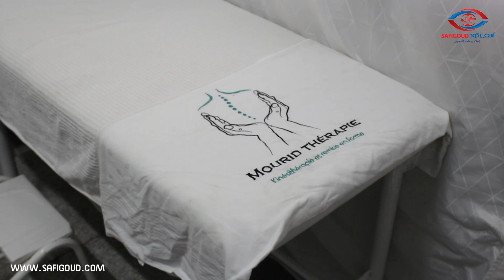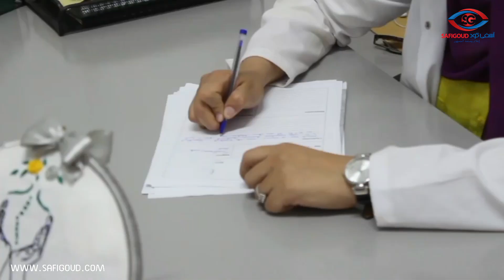حفصة موريد تقرب خدمة الترويض الطبي والشبه طبي لساكنة الشماعية، وهاشنو قالت على المركز